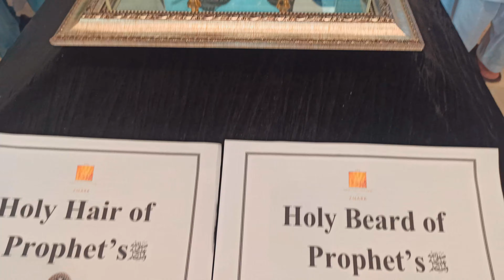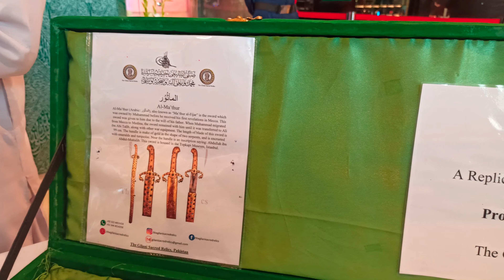Holy Prophet SAW Hair, Footprint,Old Qandeel Khana e Kaaba, Blessed step green Dome,Gumbad e khazra